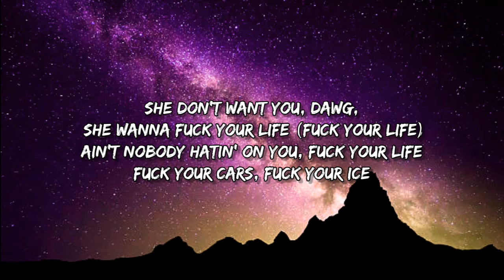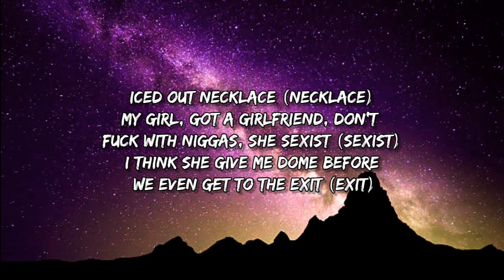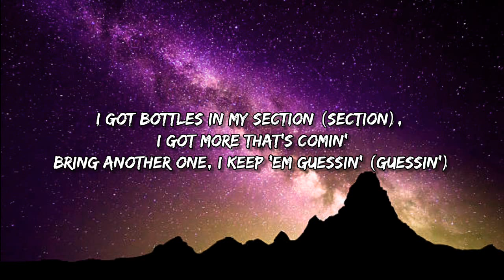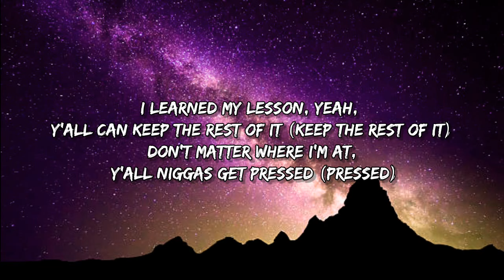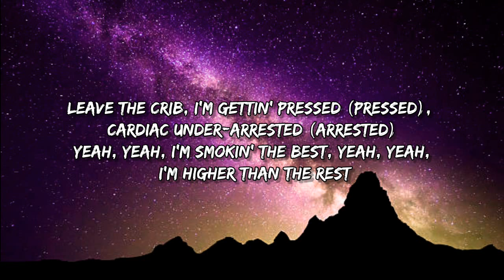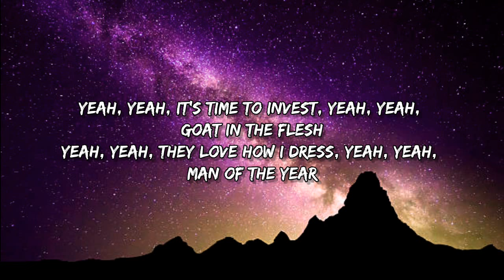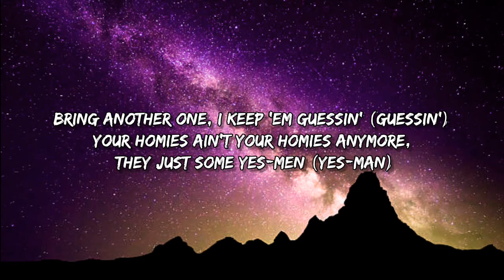Wiz Khalifa - Iced Out Necklace (Lyrics)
[Lyrics]
[Chorus]
Iced out necklace (Necklace)
My girl got a girlfriend, don't fuck with niggas, she sexist (Sexist)
I bet she give me dome before we even get to the exit (Exit)
Get money, then we exit (Exit)
Ain't 'bout money, then exit (Exit)
Countin' backwards, I'm dyslexic (Dyslexic)
Got bad bitches addressin' (Addressin')
I got bottles in my section (Section)
I got more that's comin', bring another one, I keep 'em guessin' (Guessin')
Your homies ain't your homies anymore, they just some yes men (Yes men)
Foot on the gas, I press it (Press it)
I'm blowing gas, it's pressure (Pressure)
She holdin' back confessions (Confessions)

[Verse 1]
Put two middle fingers up, say, "Fuck your life" (Fuck your life)
Made more money than you in your fuckin' life (Fuckin' life)
She don't want you, dog, she wanna fuck your life (Fuck your life)
Ain't nobody hatin' on you, fuck your life
Fuck your cars, fuck your ice
Fuck that bitch, don't fuck you right
Fuck that nigga, he won't fight
Fuck the 12, we out on sight
Fuck your team, fuck your stripes
Fuck your boss if he don't like
And I know I'm fuckin' right
Fuck it all, fuck your life (Fuck your life)